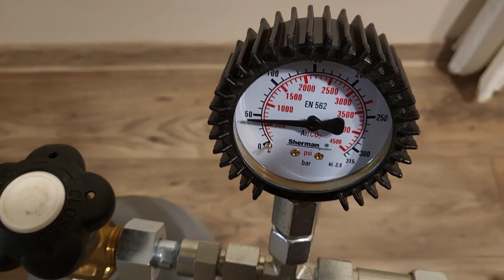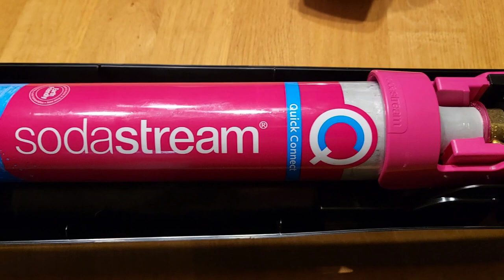Przetoczka do sodastram, soda stream quick connect duo, terra, nowość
Sprzęt do napełniania butli  do sodastream quick conect terra duo dostępny na allegro mabet4, napełnienie , przetaczanie , co2, różowe butle,